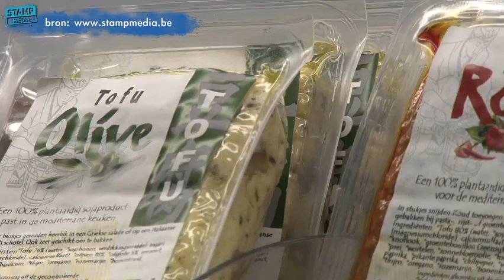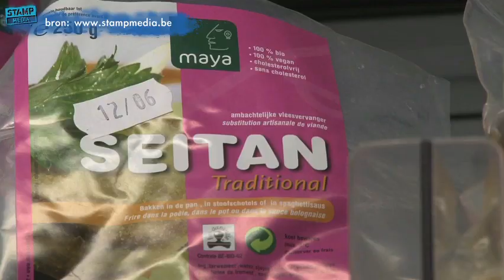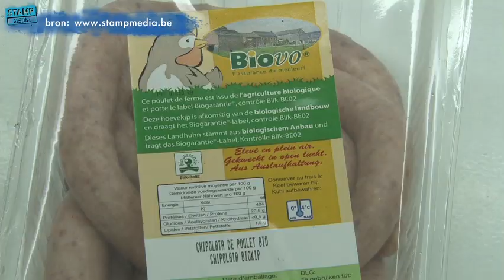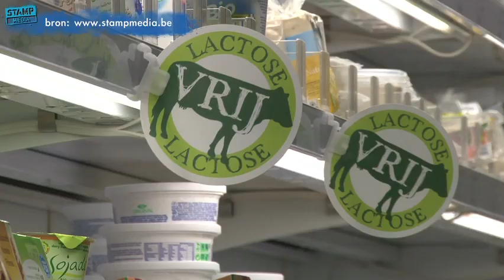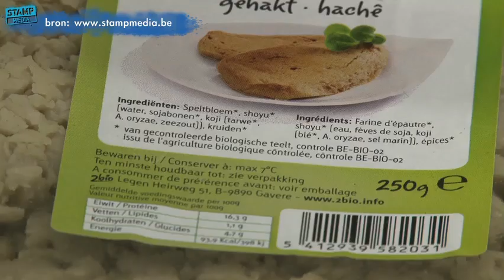Part-time vegetarisme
Vroeger werd je vegetariër omdat je het 'erg vond voor de dieren'. Nu wordt er steeds meer gehamerd op de milieu-impact van onze vleesconsumptie. Initiatieven om ons vleesverbruik in te perken, schieten als paddenstoelen uit de grond.

Zo heb je bijvoorbeeld 'Donderdag Veggiedag' van EVA (Ethisch Vegetarisch Alternatief) om een (deeltijdse) vegetarische levensstijl te promoten. Of 'Dagen Zonder Vlees', een initiatief van een Antwerpse studente, waarbij je gedurende de vastenperiode geen of minder vlees at.

Tofu in plaats van steak

Het produceren van een kilo rundvlees is gelijk aan de CO2-uitstoot na 170 kilometer rijden met de auto. En de veeteelt zou 40% keer meer bijdragen aan het broeikaseffect dan de gehele transportsector. Reden genoeg om de dagelijkse steak in te ruilen voor een brokje tofu. Al denkt niet iedereen daar zo over.

Flexitariër

Vegetariërs die af en toe zondigen door een stukje vlees te eten wanneer ze er zin in hebben, fervente vleeseters die één of meerdere keren per week hun lapje vlees omruilen voor een vegetarische variant: het kan nu allemaal en ze worden gedoopt onder de naam 'flexitariër'.